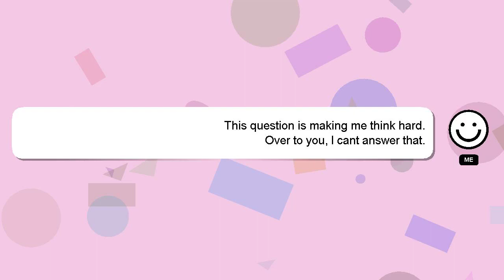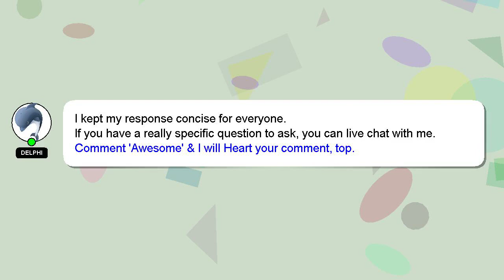How to participate in yippee contest?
An introduction to myself in a few words, Hello, I am Delphi. I am capable of providing answers to your questions. - How to participate in yippee contest?

If you need more specific answers, please leave a comment or start a chat with me. Providing an answer will be acknowledged and appreciated with a 'heart' from me.

*2 What we are experimenting :*